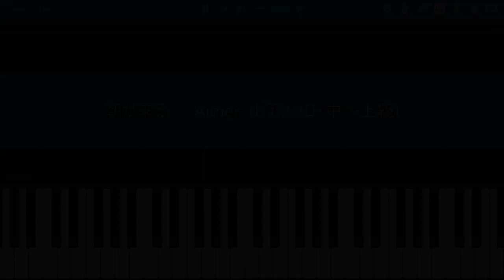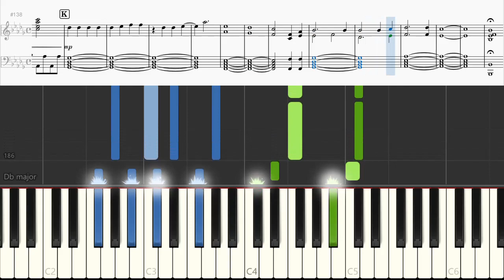【ピアノ 楽譜】 朝が来る Aimer フル 【Piano Tutorial w/Score】 【鬼滅の刃 遊郭編 / Demon Slayer Entertainment District】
Aimerさんの「朝が来る」を耳コピしてピアノソロ用にしてみました。フルバージョンになります。
この曲は、鬼滅の刃 遊郭編のエンディングテーマ曲として使用されています。

🎹 難易度 【中級～上級】 🎹